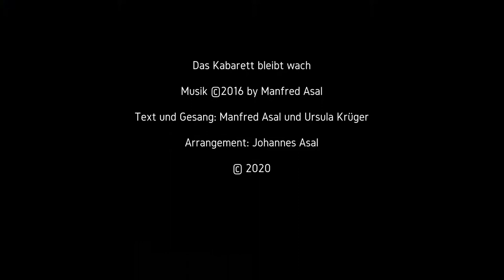Das Kabarett bleibt wach - Tre Silvana // Reopload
Reupload